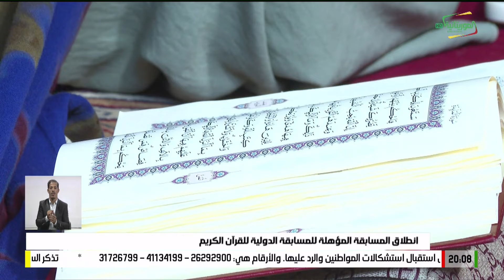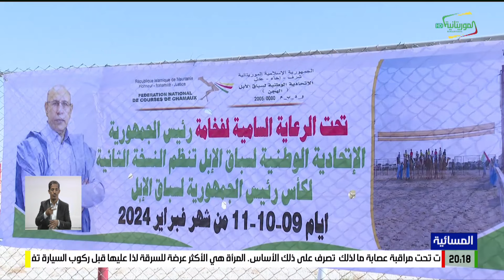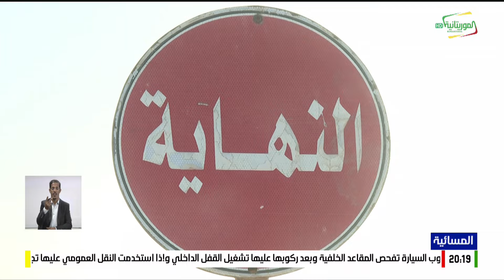المسائية 12-02-2024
قناة الموريتانية